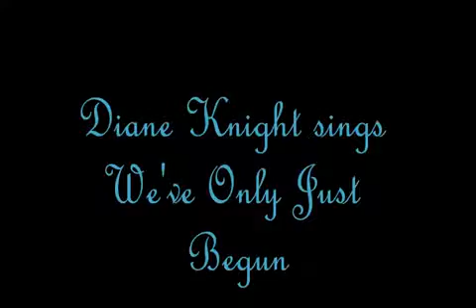Diane singing We've Only Just Begun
Diane Knight sings at Stan and Noelle Lesniak's Wedding 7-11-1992